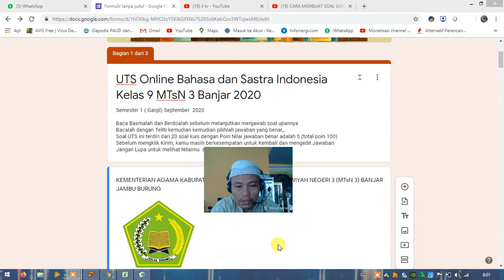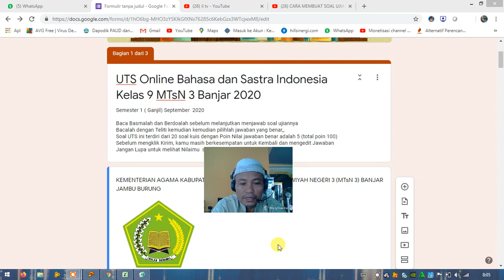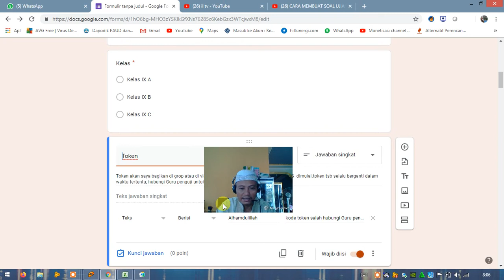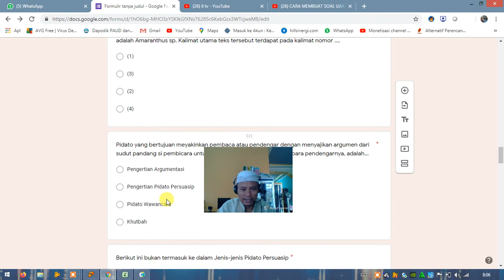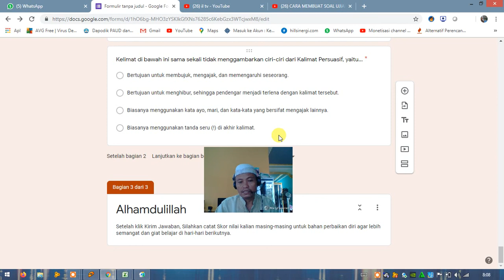Kode Token dan Pengarahan UTS Bhs Indonesia Untuk Siswa Semster 1 Kelas 9 2020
Berikut adalah Soal Ujian Tengah Semester Kelas IX, Token Akan Diberitahukan saat Ujian akan dimulai. Kelas IX A juga Dipersilahkan Mengikutinya.
Hoby, Penelusuran,
Elektronika, Teknologi,